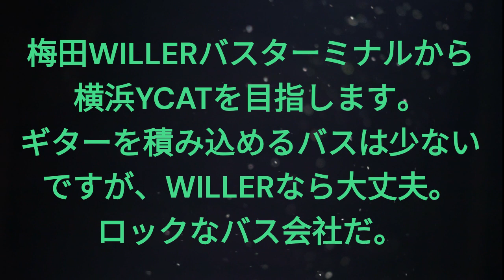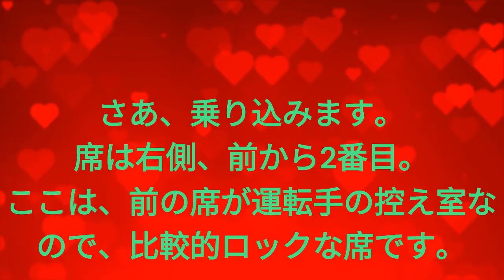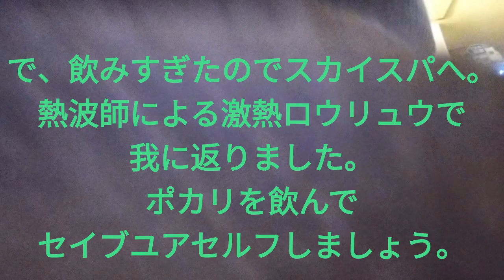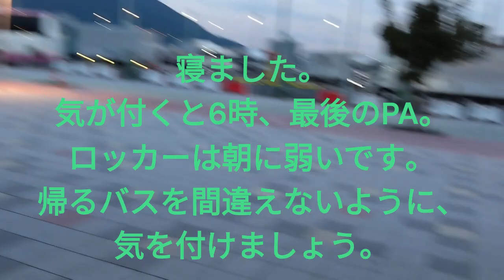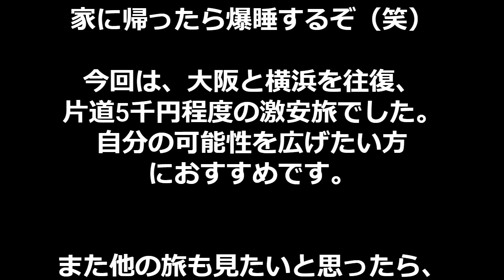ギターが運べる！片道5千円のロックな激安夜行バスに乗る。どうなる？？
遠距離ギタリスト、ジュンによる音楽活動のための激安旅チャンネル。
横浜のバンドメンバーに会うために関西からあの手この手で向かいます。
今回は4列シートの夜行バス、片道5千円以下の激安旅です。
willerのバスならギターの持ち込みOK！
果たして無事に横浜にたどり着けるのか？？